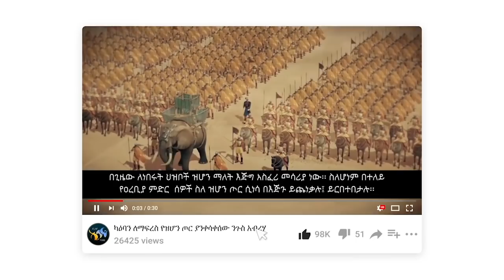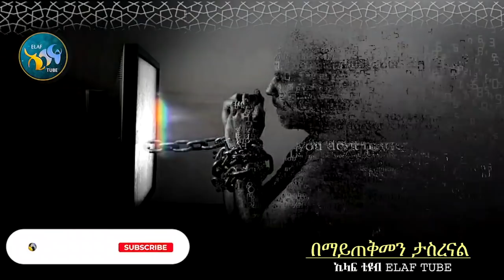በማይጠቅመን ታስረናል || ልብ ያለው ልብ ይበል